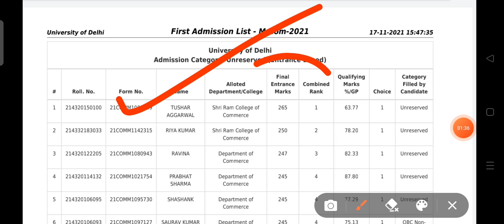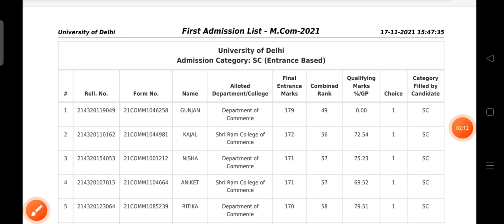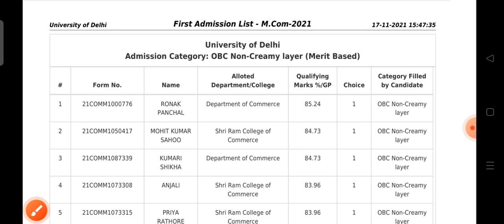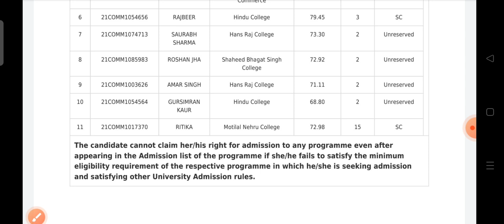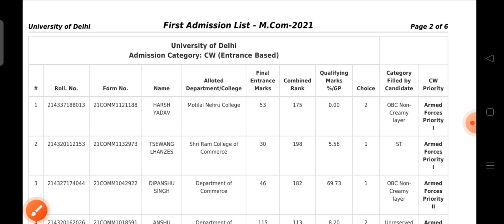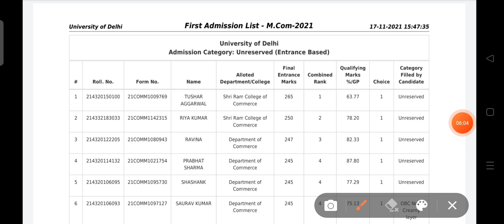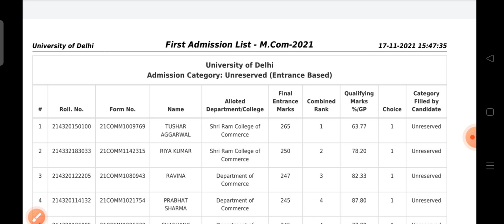DELHI UNIVERSITY MCOM FIRST CUT OFF LIST 2021| MERIT AND ENTRANCE BOTH 🔥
du pg Admission important documents
du pg admission criteria
du pg entrance result 2021
du pg admission 2021
list of documents Required for du admission 2021

DELHI UNIVERSITY PG ADMISSION DOCUMENTS REQUIRED
DOCUMENTS REQUIRED FOR DELHI UNIVERSITY PG ADMISSION 2021

Documents required for Post Graduation Admission 2021
Delhi university documents required for admission
documents required for du admission 2021
du pg cut off 2021
du pg result

✔️♻️🆕DU PG ADMISSION PROCESS 2021

🔴🎯DELHI UNIVERSITY PG CUT OFF 2021

🔴📌DU HOSTEL ADMISSION PROCESS 2021

Hindi sahitya
Hindi sahitya prashant verma
Jnu ma hindi entrance exam 2021
Jnu ma hindi entrance Question Paper 2020
Mock Test ma hindi

Jnu ma hindi entrance Cut Off List
Jnu ma hindi entrance 2021
mock Test ma hindi 12
Du pg Answer key
Du pg Answer key 2021
du admission process 2021
du entrance exam answer key 2021
du pg result

du Lastest News
du Lastest News Today
du update
BHU UET PET result
DELHI UNIVERSITY PHD ANSWER KEY2021
du mphil phd answer key 2021
du mphil answer key 2021
du phd answer key 2021

du answer key phd 2021
du phd admission 2021
du mphil 2021 answer kwy
mphil admission 2021
phd admission process 2021
JNU MARKS UPDATE 2021

DU MERIT BASED ADMISSION PROCESS
DU ADMISSION MERIT BASED 2021
DELHI UNIVERSITY MERIT BASED ADMISSION PROCESS
DU ME MERIT SE ADMISSION KESE LE
DELHI UNIVERSITY ADMISSION 2021
du merit admssion
du merit admission 2021
du merit admission

du admission process and document 2021
DU MARKS UPDATE LINK OPNE
DU MARKS UPDATE KESE KARE
DU ENTRANCE MARKS UPDATE 2021
DUET RESULT  DUET RESULT 2021

du ug ist cut off list 2021  Du UG IST CUT OFF LIST
DU IST CUT OFF LIST 2021 DU UG IST CUT OFF LIST
DU ADMISSION PROCESS DU PG ADMISSION PROCESS  DU UG ADMISSION PROCESS
jnu result jnu result 2021
jnu result 2021 jnuee Result  jnu entrance result jnu entrance result 2021
jnu pg result  jnu pg result 2021 jnu latest update
jnu  jnuee jnuee 2021,  LIST 2021,  RANK LIST 2021 FIRST CUT OFF ,

DU FIRST ADMISSION 2021 , DELHI UNIVERSITY FIRST ADMISSION LIST 2021
DU ADMISISON LIST 2021 ,
 DU ADMISSION 2021 DU FIRST LIST 2021,DU FIRST CUT OFF 2021,
DELHI UNIVERSITY FIRST ADMISSION LIST 2021,
DU FIRST CUT LIST 2021,DU RANK LIST 2021,du rank list 2021,
du first Admission list 2021,
first cut list 2021  du first admission list 2021,

LLB FIRST CUT OFF 2021
LLB ADMISSION LIST2021
DU RANK LIST 2021,DELHI UNIVERSITY FIRST ADMISSION LIST 2021,DU BED LIST FIRST 2021,DU FIRST CUT LIST 2021

हिंदी साहित्य_YouTube_family_😍👍